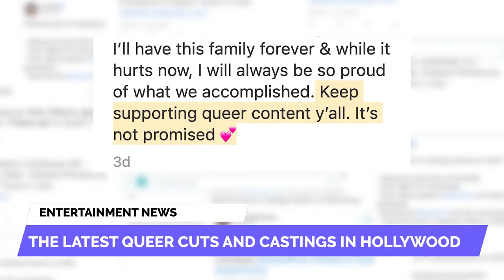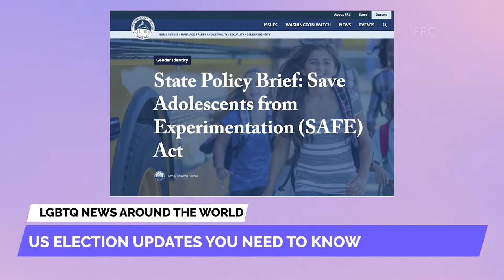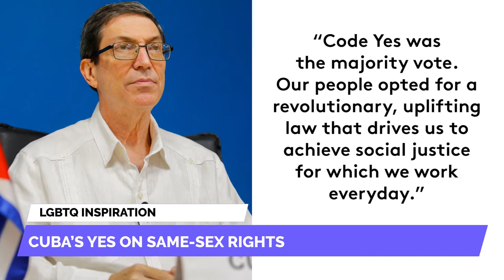Queer Casting, ‘Another Gay’ Reunion, and We Speak to Rep. Malcolm Kenyatta | Culture Q | Revry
This week on Culture Q, we looks at queer cuts and casting,  highlight the ‘Another Gay’ reunion and we speak to Rep. Malcolm Kenyatta!

Hosted by comedian Percy Rustomji, the Another Gay Movie reunion is part of Revry’s Queer Classix series. Percy will dish all the tea behind-the-scenes and treat audiences to fun facts and comedic deep dives into the film.. The series includes never-before-seen interviews with the talent for the first time in over 15 years with Director/Writer Todd Stephens (SWAN SONG, EDGE OF SEVENTEEN), Michael Carbonaro (THE CARBONARO EFFECT), Jonah Blechman (THIS BOY’S LIFE) and Jonathan Chase (LOVE THY NEIGHBOR). Queer Classix: Another Gay Movie premieres on October 1st on Revry.

Tune into new episodes of Culture Q, every week. Only on Revry!